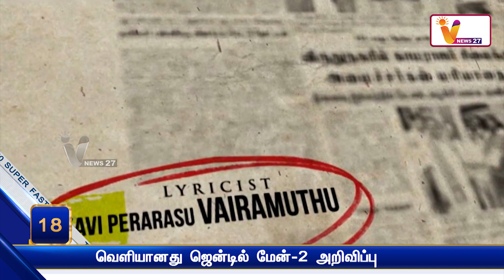வெளியானது ஜென்டில் மேன்-2 அறிவிப்பு | Gentle man 2 | Cinema Update